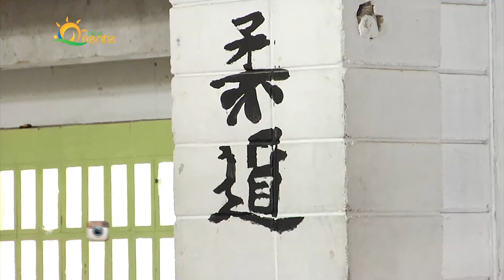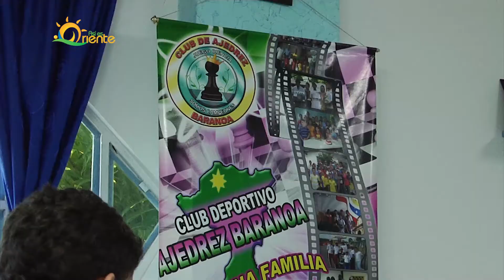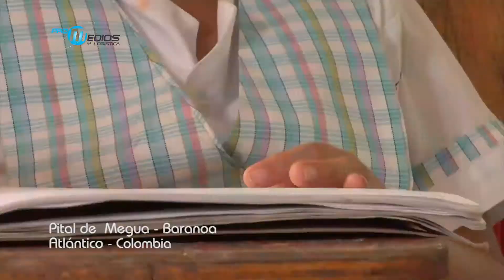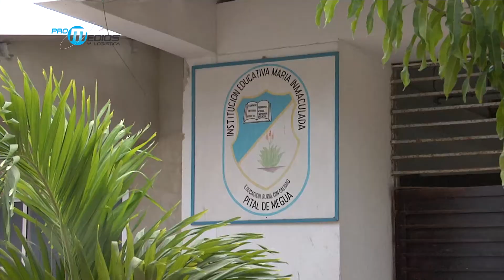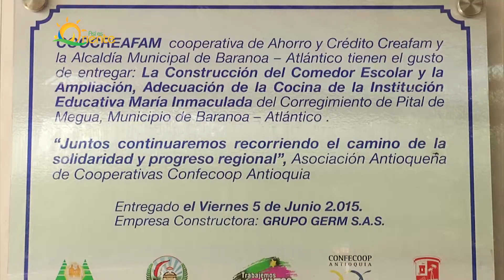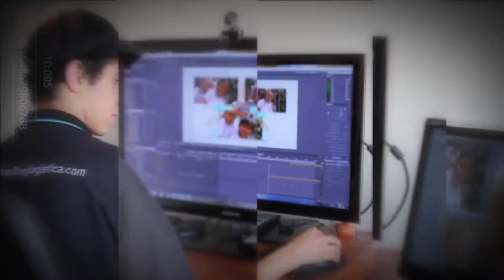Así es Oriente, granadinos solidarios en Barranquilla CREAFAM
Este es otro de nuestro especiales de Así es Oriente, esta vez desde el departamento del Atlántico donde el sabor caribe acogió a muchos orientales que buscaron paz y tranquilidad en las tierras donde las oportunidades son para propios y aquellos que llegan a aportar al regional desarrollo.